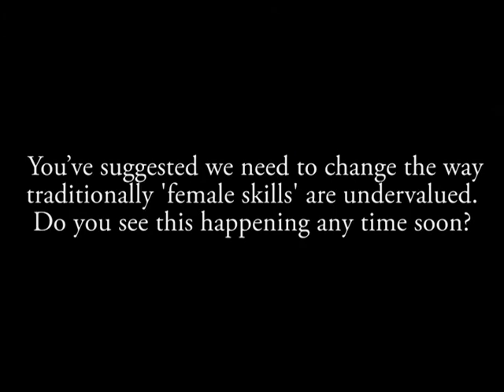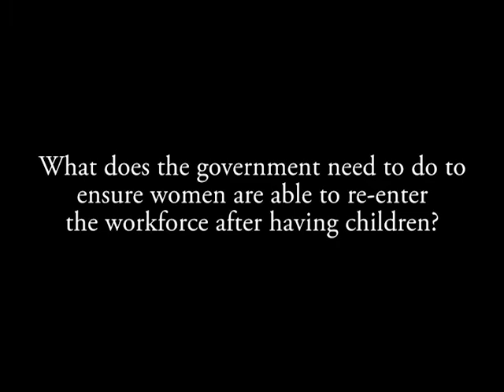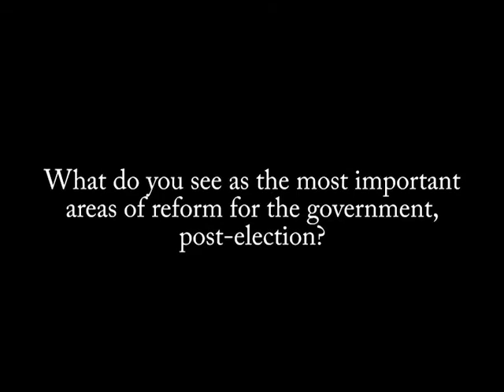Are women's rights progressing? (Eva Cox AO Q&A)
In this 5 minute Q&A, legendary women's rights campaigner Eva Cox talks about women's rights.  Eva was speaking to us before her presentation at the 2013 Annual Castan Centre Human Rights Conference.

Cox addresses the seminal question of whether women's rights are progressing or stalled in Australia and then discusses the undervaluing of traditionally female skills, mothers reentering the workforce, and the role of sexism in Julia Gillard's downfall.

Eva Cox is a Fellow of the Centre for Policy Development and a Professorial Fellow at Jumbunna Indigenous House of Learning (UTS). A sociologist by trade, she promotes ideas widely and eclectically in books, online, in journals and other media. Eva has been recognised in various ways: Australian Humanist of the Year, a Distinguished Alumnus at UNSW and an Edna Grand Stirrer award.